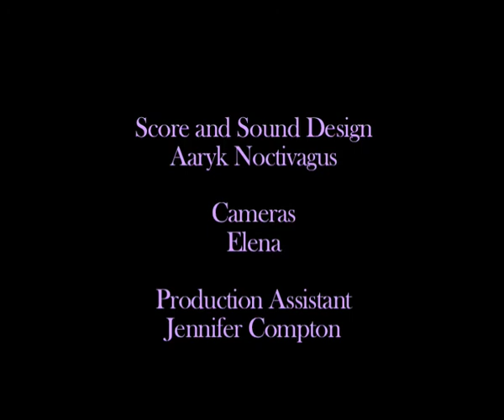Bloodless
A fighter pilot wakes up strapped to a hospital bed aboard a very peculiar train and tended on by an even stranger nurse...